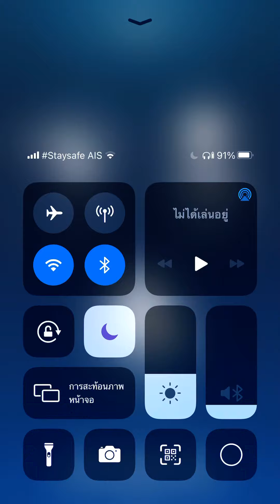Tiles hop - Bigroom EDM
Here’s some other genre song in Tiles hop and today is last day of September 2021 and enjoy my video :)